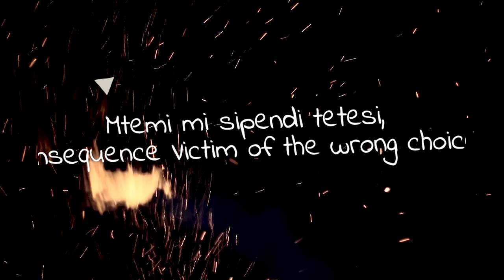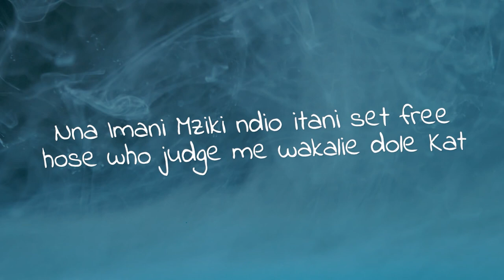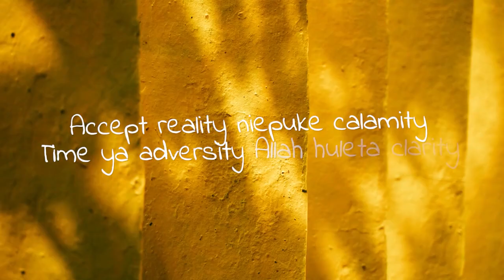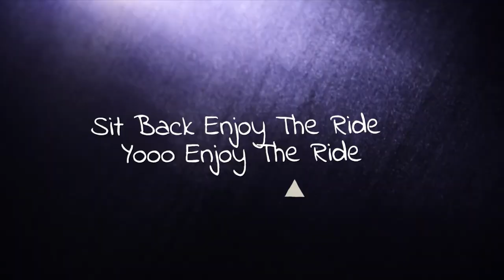NAFSI HURU - I WISH Lyric Video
I WISH by Nafsi Huru
Album: UHURU WA NAFSI (https//:nafsihuru.hustlesasa.shop/
produced by @ArkishProMusic
Mixed & Mastered by @chznbrain3788
Visualised by @gentyplenty